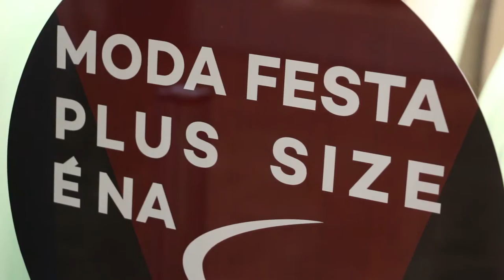Clube de Serviços OAB Santos Santa Seda